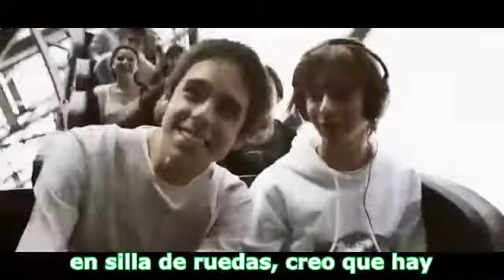Trailer resumen de la serie Capacitados